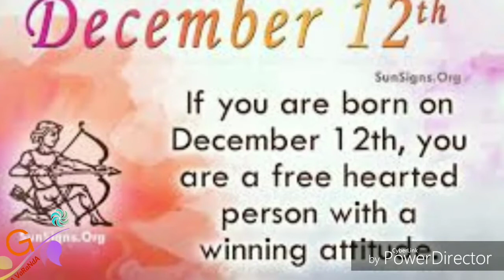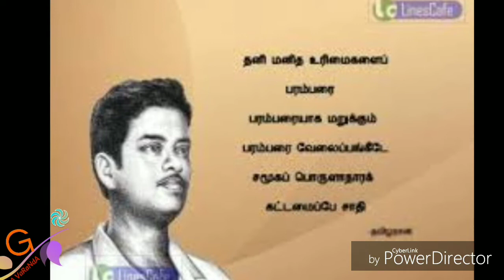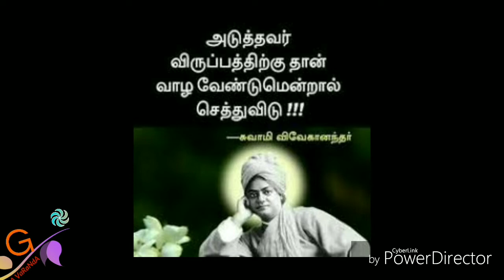December 12 2018 Indraiya Rasipalan | டிசம்பர் 12 2018 இராசி பலன்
December 112 2018 Indraiya Rasipalan | டிசம்பர்  12 2018 இராசி பலன் ||

29
-11-2018 | இன்றைய ராசி பலன் |  indraya rasi palan ||